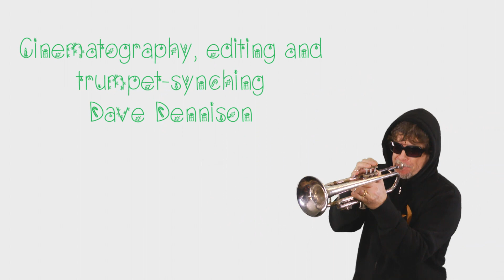Christmas Slackers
We are not exactly the normal Christmas Family.  So this is really the best Christmas Card we could come up with.